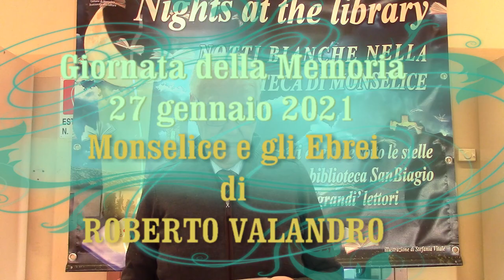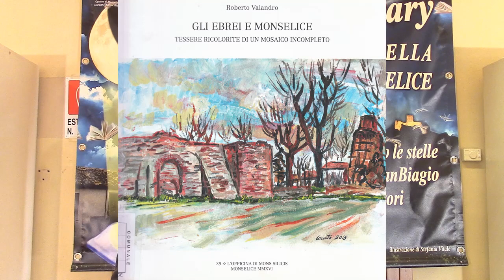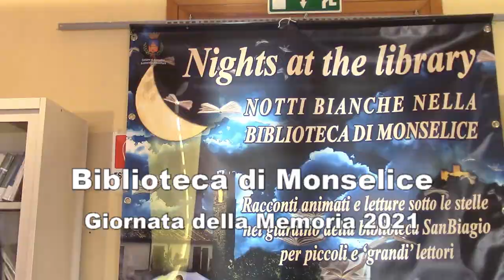Giornata della Memoria 2021 - Monselice e gli ebrei di Roberto Valandro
Giornata della Memoria 2021 - Monselice e gli ebrei di Roberto Valandro. In occasione della giornata della memoria presentiamo un video sulla presenza degli ebrei a Monselice. Nel nostro comune sono documentati già nel duecento, erano domiciliati nell’attuale via Roma. Nel medioevo vivevano  in una giudecca, termine con cui nell'antichità si indicavano i quartieri ebraici,  che si trovava  nei pressi dell’attuale via 11 febbraio. Valandro ne ripercorre la storia con le persecuzioni causate dalla seconda guerra mondiale.